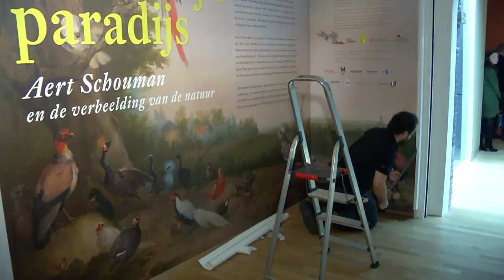Aert Schouman tentoonstelling in Dordrechts Museum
Een koninklijk paradijs, Aert Schouman en de verbeelding van de natuur tentoonstelling aanstaande zondag geopend voor het publiek.